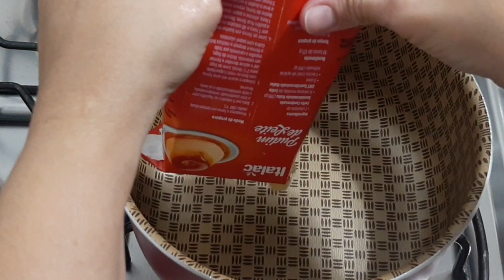Receitas de BRIGADEIROS- encante seu cliente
Bem vindos por aqui 🌷

Brigadeiro de morango:
395 Gr de leite condensado
200 Gr de creme de leite
60 Gr de nesquik
20 Gr de manteiga

Rendeu 23 brigs de 20 gramas cada

Brigadeiro de ninho:
395 Gr e leite condensado
200 Gr de creme de leite
60 Gr de leite em pó
20 Gr de manteiga

Brigadeiro de chocolate:
395 Gr de leite condensado
200 Gr de creme de leite
60 Gr de chocolate em pó 50% ou 30  Gr de cacau em pó
20 Gr de manteiga

Essa massa de chocolate rende mais porque peso a unidade com 16 gramas.